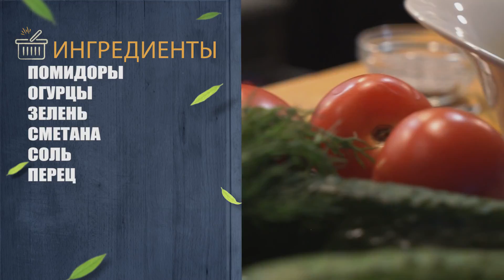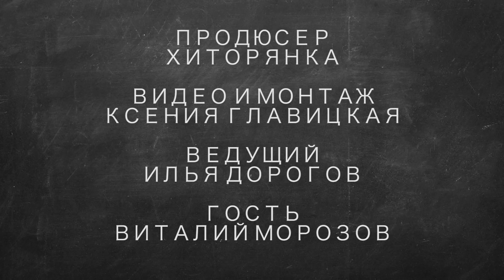Еда в Familia / Салат с помидорами и огурцами